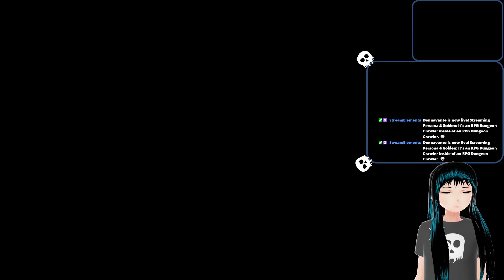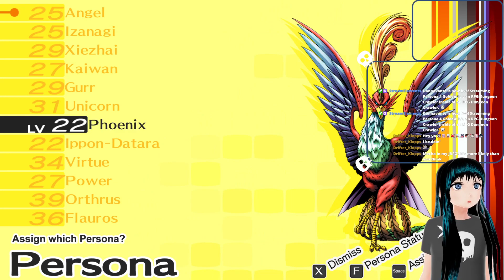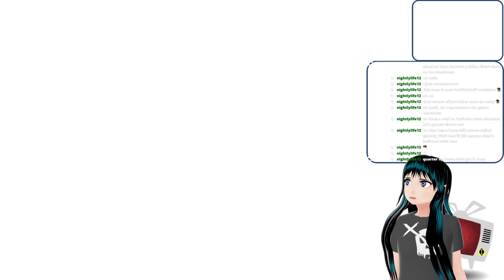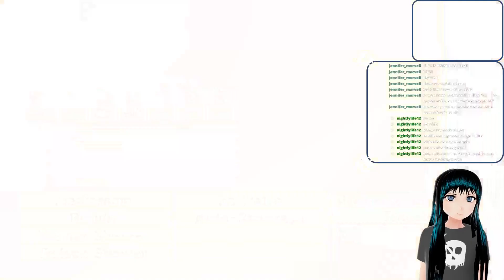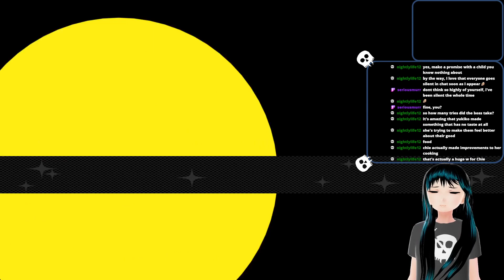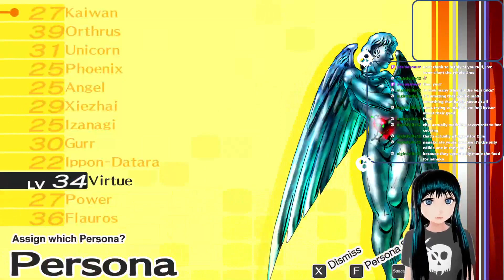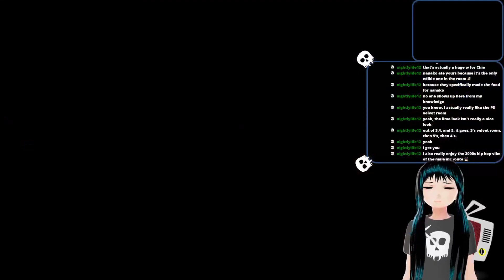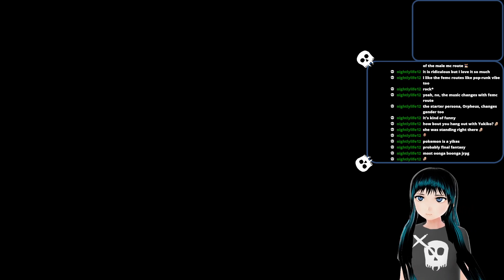Persona 4 Golden - Part 27 | Inedible Omelette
More awful food again, why?